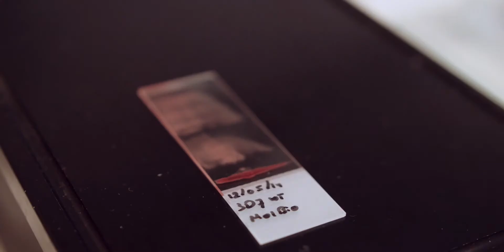Master Molecular Mechanisms of Disease at Radboud University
Impression of the international masters programme Molecular Mechanisms of Disease at Radboud University Nijmegen.

Production: Oogomoog promotiefilms
Producer: Anna van de Weygaert